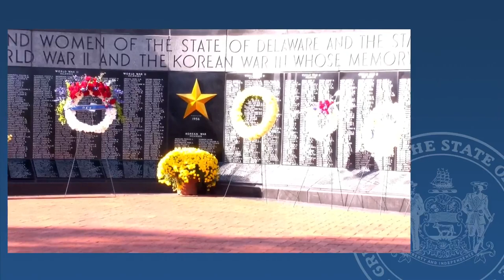Veterans Day Ceremony 2023